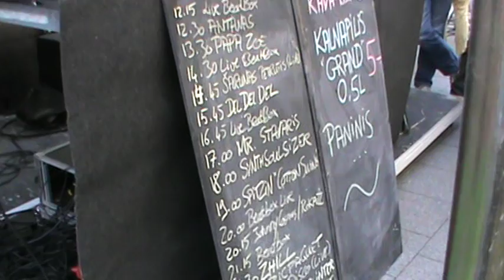Не магчыма было прайсьці міма ...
Музычнае падарожжа ... па вуліцах Вільні. Частка 3.

Шарунас Пэтруцес ды іншыя  ...
Запамінальны выступ на фэсьце Вулічнай Музыкі ў Вільні 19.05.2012г.

Vystup Šarunasa Petruciesa la Café de Paris u Vilni 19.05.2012

AlVistud,
Licviny-INFA